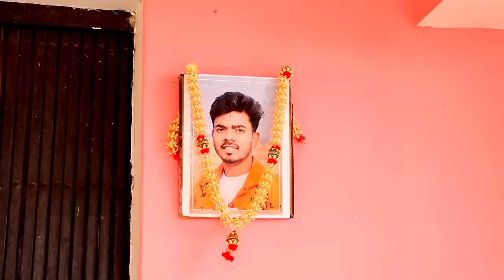फ़ौजी बना जोगी (वापसी) | Omkar Prince Jogi Geet | Fauji Bana Jogi | रहस्यमई घटना | Dhobi Geet 2023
► Song :- फ़ौजी बना जोगी (वापसी)
► Album :- Fauji Bana Jogi (Vapasi)
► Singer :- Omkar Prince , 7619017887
► Lyrics :- Rama Dehati
► Recording :- JV Production Studio
► Instrument :-  Akhilesh , Ravindar , Dayanand
► Video :- Ashish Sangam
► Editor :- Ashish Sangam
► Feat :- Aarohi Singh
► Sahyog :- Friends & Family
► Producer :- Ankita Saroj
► Label / Company :- Omkar Prince Official
► Digital Head :- Rohit Yadav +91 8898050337